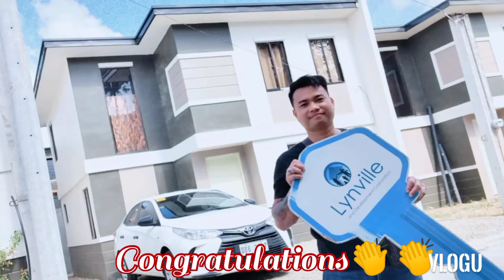House Turn-over 🏡🏡🏡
Isang na naman pong ofw client na nagtiwala sa NMDiaz Real Estate Services ang na turn over ang bahay

Congrats sir, thank you for trusting
For only 6,000.00 reservation fee
Nagstary na syang magkaruon ng sariling bahay